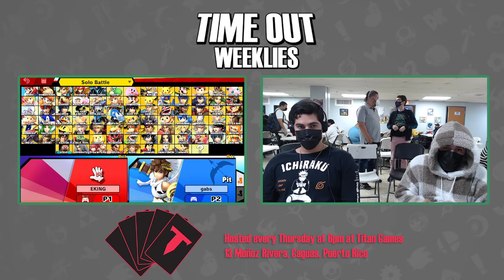Time Out #55 | Losers Finals | RR|ET|EKING (Pac-Man) vs CBG|Gabs (Mr. G&W)